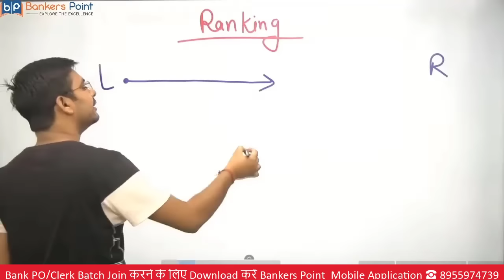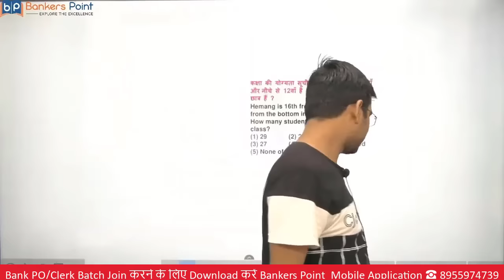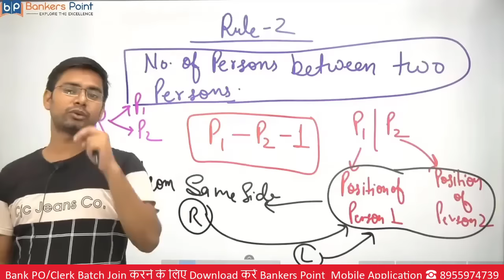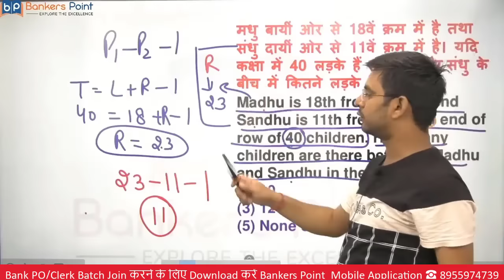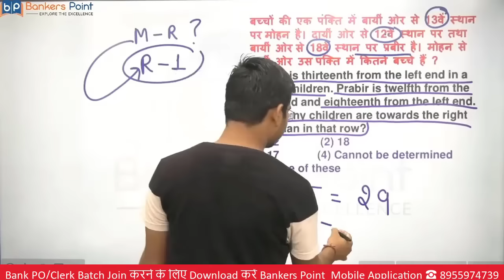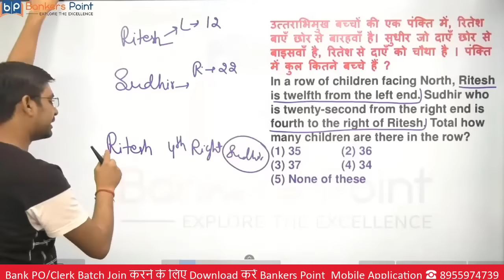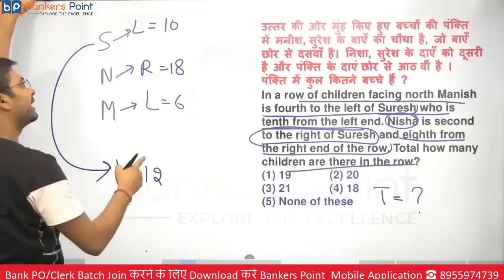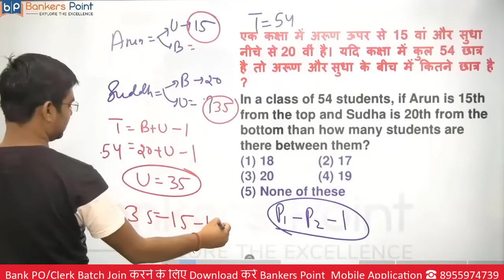Complete Ranking in 4 Rules | Order and Ranking Reasoning Tricks for SBI Clerk 2022 | Bankers Point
I am sharing a video of Reasoning for Bank Po/Clerk exam. In this video we discuss about order and ranking with basic concept & tricks.This video helpful for bank exams like sbi po, sbi clerk, ibps rrb po, ibps rrb clerk, ibps po, ibps clerk etc.